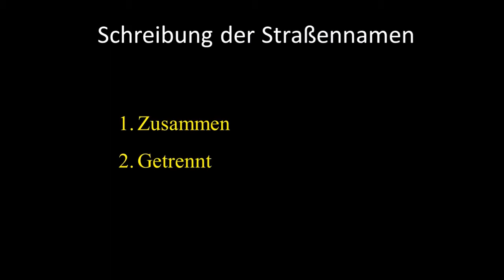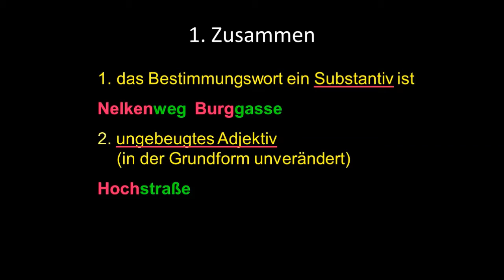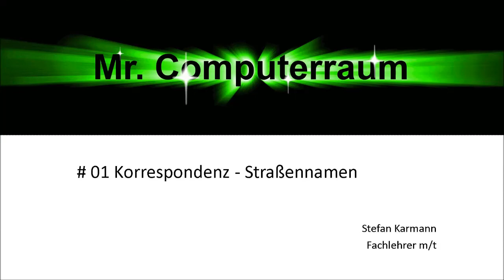01 Korrespondenz Straßennamen